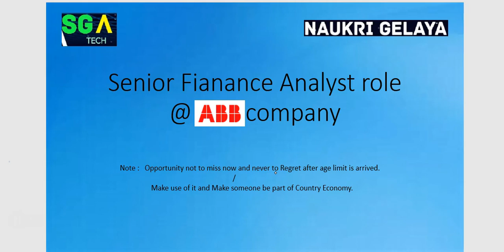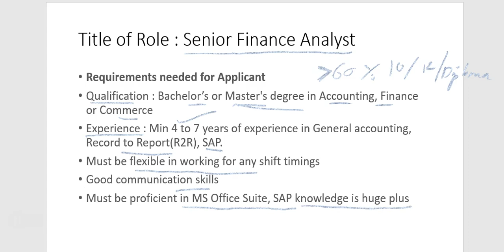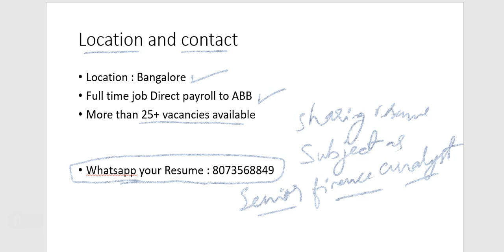Senior Finance Analyst | ABB | Bangalore | All india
Hi Gelaya,

Any improvements or developments or modifications needed please do let us know so that we can do it for your betterment.